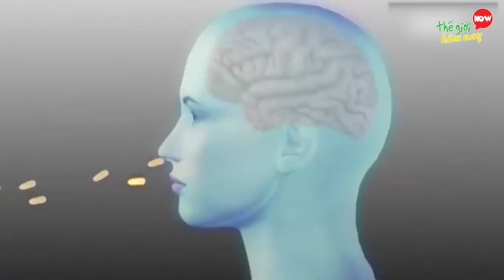9 Loại Virus Ký Sinh Trùng Có Thể ĐIỀU KHIỂN VẬT CHỦ Đáng Sợ Nhất Mà Con Người Từng Phát Hiện.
9 Loại Virus Ký Sinh Trùng Có Thể ĐIỀU KHIỂN VẬT CHỦ Đáng Sợ Nhất Mà Con Người Từng Phát Hiện.

Chào mừng các bạn đã quay trở lại với Kênh thế giới hôm nay. Nhắc đến ký sinh trùng, chúng ta đều hình dung ra những sinh vật "siêu nhỏ" thường sống ký sinh trên cơ thể vật chủ nhằm hút chất dinh dưỡng hay hút máu của vật chủ để sống sót. Chúng không những chỉ gây hại, những ký sinh trùng này còn có khả năng tấn công, hạ gục thậm chí cướp đi sinh mạng của vật chủ. Có phải bạn thấy chúng rất khôn ngoan và đáng sợ không? Có thể các bạn đã từng nhìn thấy một vài loài kí sinh trùng ngoài đời thật, nhưng liệu các bạn đã nhìn thấy những kí sinh trùng trong video hôm nay, chúng tôi sẽ tiết lộ cho bạn biết 9 loài ký sinh trùng đáng sợ nhất, có thể nói là khủng khiếp nhất mà bạn có thể chưa từng thấy trước đây.

9. Ký sinh trùng Cymothoa exigua ăn lưỡi vật chủ
8. Nấm ký sinh biến vật chủ thành thây ma
7. Giun Guinea
6. Giun ký sinh khiến dế tự tử điên cuồng
5. Ký sinh trùng có khả năng thôi miên
4. Giun chỉ gây bệnh chân voi
3. Ký sinh trùng ăn nhãn cầu
2. Amip ăn não
1. Rận Demodex – chuyên kí sinh trên mặt người